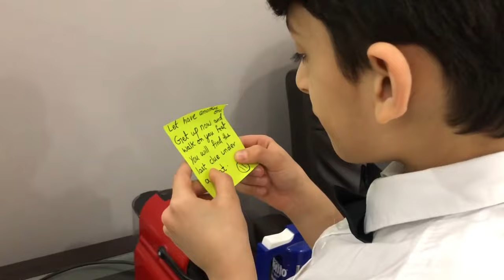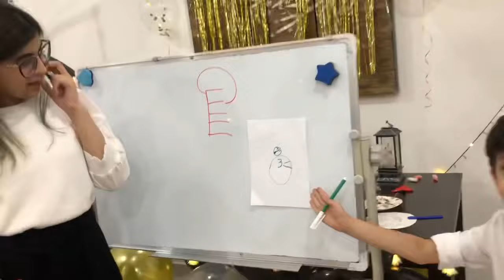What a birthday 🎉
Emily Norris